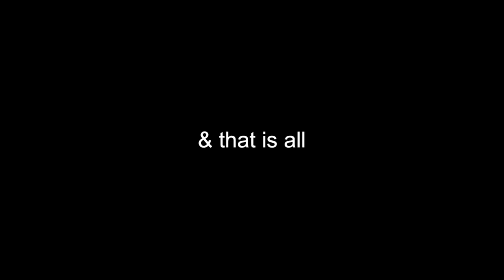Loomigurumi Taco Tutorial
this is my pattern, so I hope you like it! just a note: this video assumes that you are familiar with how to make a magic ring & do basic crochet stitches such as single crochet and increase

pattern:

shell
magic ring with 6 stitches (yellow)
inc
sc, inc
2 sc, inc
3 sc, inc
4 sc, inc
5 sc, inc
slip knot last band

filling
grab inside loop only of 2 stitches at edge of the shell & slip stitch
go in zig zag pattern & do sc in one inside loop at the edge of the shell at a time
(I started with brown & over half way switched to red)

lettuce
sc down filling grabbing one loop from a stitch at a time (green)

cheese
pull opposite ends of a band through two different stitches, reclaim, & pull through a filling color band to be slip knotted (orange)